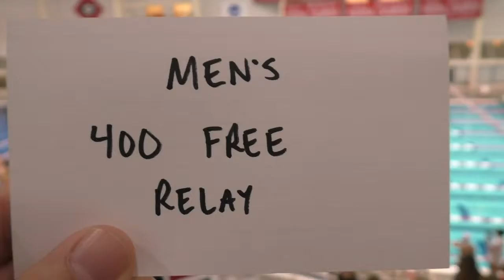Men's 400 Free Relay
Georgia vs. Wisconsin

UGA is in Even lanes